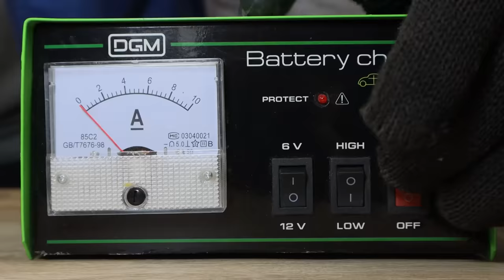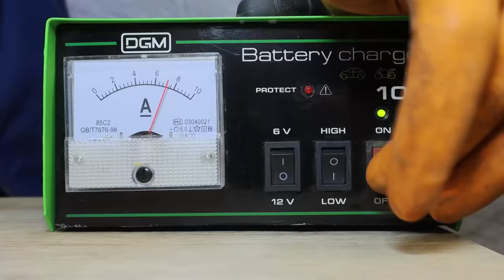Gun restoration, 1882 British Bulldog Revolver, found in the ground | Restoration of antique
lay in the ground for 140 years